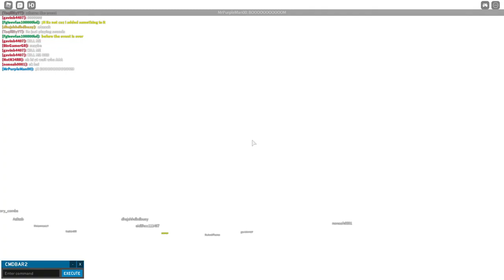Roblox Fgteev City | The Small Bang Live Event